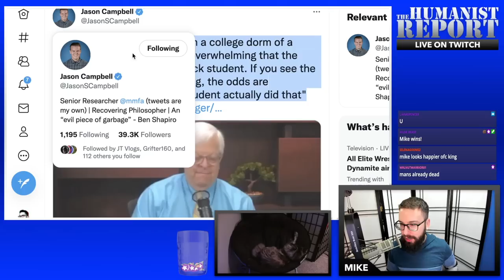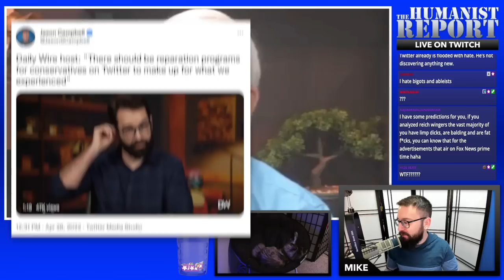Dennis Prager Moronically Claims Leftists HATE Smiling